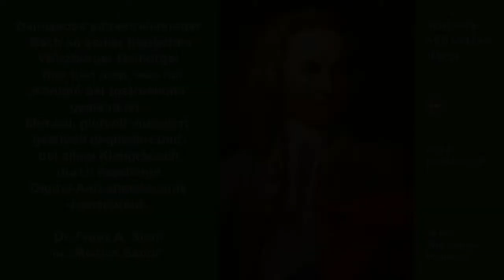BachFDurToccata+Pedaltriller Fuge viertletzter Takt Bass G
CDCover +Dr.Franz A.Stein, s.Google    Dr.Stein auch SoloTenor!!zB.Osw.Jaeggi:Fundata est!!